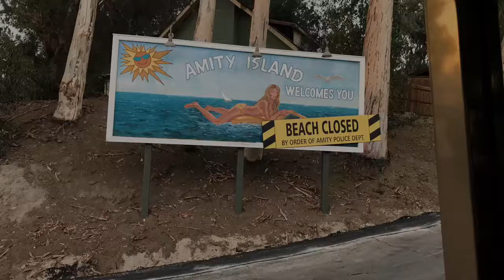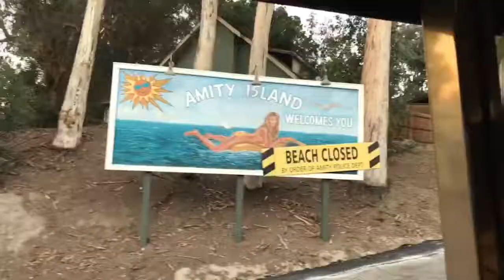Universal studios Hollywood vip